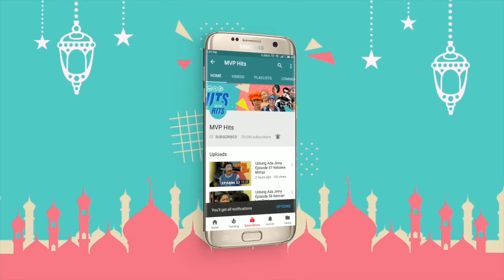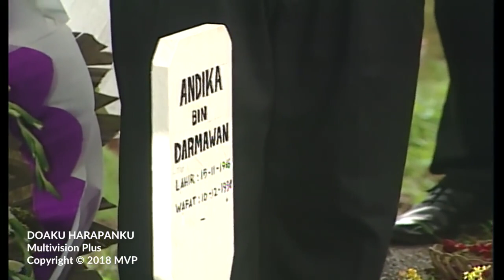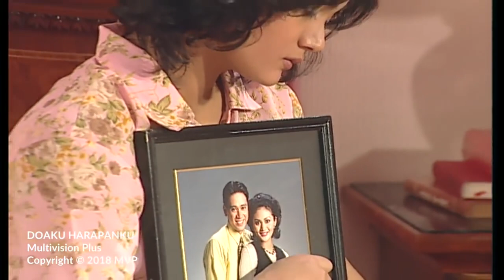FTV Krisdayanti - Doaku Harapanku Episode 5